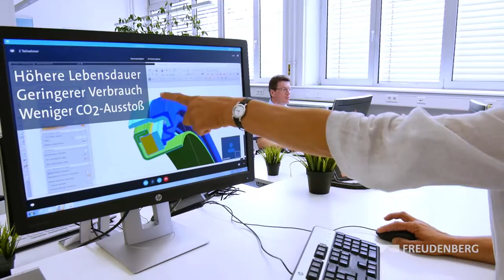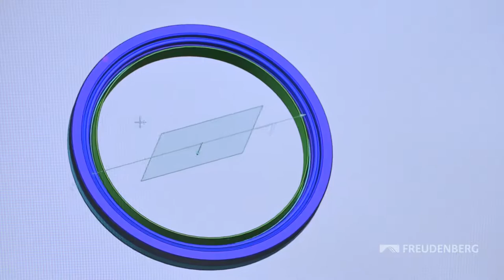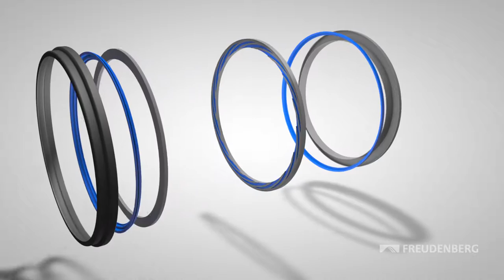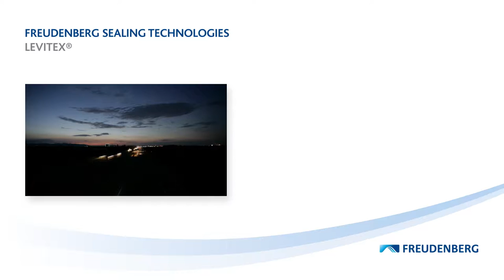Freudenberg Innovation Award 2016 - Levitex: Reibungslos dichten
Der Freudenberg Innovation Award ist die höchste interne Auszeichnung für Innovationen bei Freudenberg und würdigt besonders erfolgreiche Innovationen.

FIA 2016 Gewinner: Freudenberg Sealing Technologies
"Levitex: Reibungslos dichten"